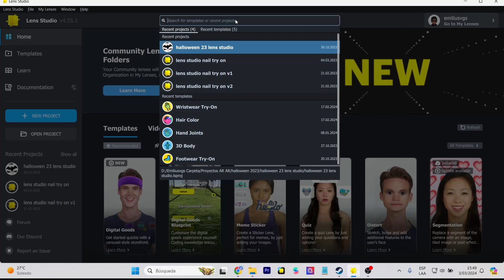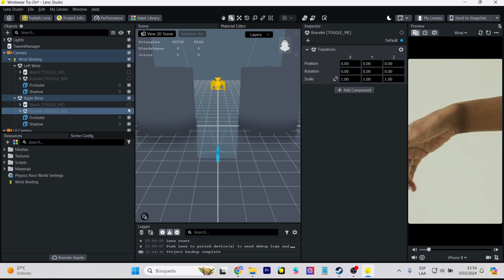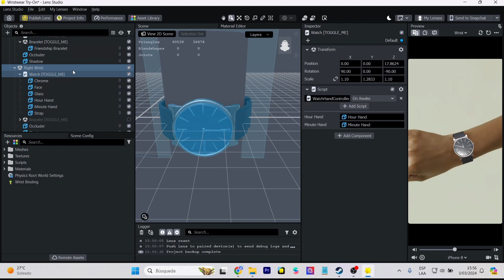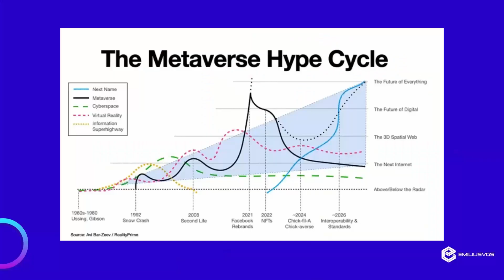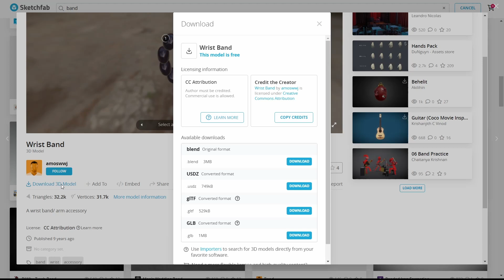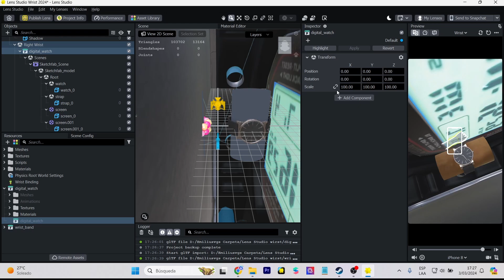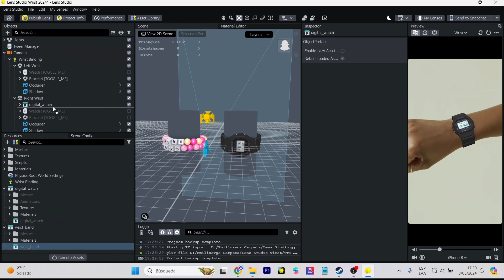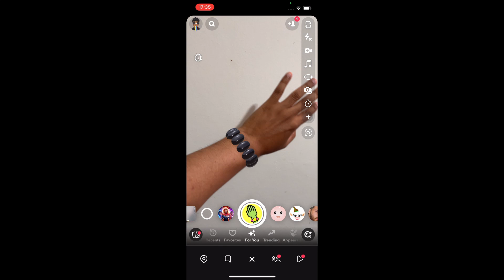Realidad aumentada para ecommerce: Relojes virtuales | Tutorial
Crea experiencias para ecommerce con relojes virtuales o pulseras a través de la realidad aumentada de Lens Studio (Snapchat). Crea experiencias para tus campañas y proyectos de negocio.
Create ecommerce experiences with virtual watches or bracelets through Lens Studio (Snapchat) augmented reality. Create experiences for your campaigns and business projects.

Mi VR / AR software y hardware:
⚡ Oculus Quest
⚡ Aryzon
⚡ Zapbox
⚡ Merge Cube